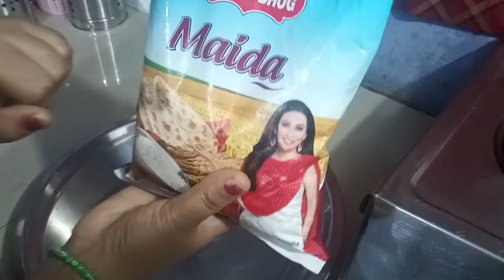Matar Samosa | घर पर हलवाई जैसे खस्ता समोसे बनाये। Perfect Samosa tips with Bala ki Rasoi- Kitchen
को टच करके हमारे परिवार के सदस्य बन जाएँ
About❤️this❤️video:- Samosa | घर पर हलवाई जैसे खस्ता समोसे बनाये। Matar Samosa | Perfect Samosa tips with Bala ki Rasoi
खाना बनाने का तरीका
khana banane ki recipe
rasoi recipe
veg recipes
खाना बनाने की रेसिपी

𝗙𝗼𝗿 𝘁𝗵𝗲 𝗕𝗲𝘀𝘁 𝗿𝗲𝗰𝗶𝗽𝗲𝘀 𝗼𝗻 𝗬𝗼𝘂𝗧𝘂𝗯𝗲,𝗹𝗼𝗴 𝗼𝗻𝘁𝗼 - 𝗵𝘁𝘁𝗽://𝘄𝘄𝘄.𝘆𝗼𝘂𝘁𝘂𝗯𝗲.𝗰𝗼𝗺/𝗯𝗮𝗹𝗮𝗸𝗶𝗿𝗮𝘀𝗼𝗶 𝗔𝗯𝗼𝘂𝘁 𝗺𝗲 : 𝗜𝗻 𝗺𝘆 𝗰𝗵𝗮𝗻𝗻𝗲𝗹, 𝘆𝗼𝘂 𝗰𝗮𝗻 𝗹𝗲𝗮𝗿𝗻 𝗻𝗲𝘄 𝘄𝗮𝘆𝘀 𝘁𝗼 𝗰𝗼𝗼𝗸 𝗮𝘁 𝗵𝗼𝗺𝗲 𝗲𝘃𝗲𝗿𝘆 𝗱𝗮𝘆 𝗮𝗻𝗱 𝗵𝗼𝘄 𝘁𝗼 𝗰𝗼𝗼𝗸 𝗱𝗲𝗹𝗶𝗰𝗶𝗼𝘂𝘀 𝗳𝗼𝗼𝗱 𝘄𝗶𝘁𝗵 𝗻𝗮𝘁𝗶𝘃𝗲 𝗶𝗻𝗴𝗿𝗲𝗱𝗶𝗲𝗻𝘁𝘀, 𝘄𝗮𝘁𝗰𝗵 𝗺𝘆 𝘃𝗶𝗱𝗲𝗼 𝗮𝗻𝗱 𝘆𝗼𝘂 𝗰𝗮𝗻 𝗮𝗹𝘀𝗼 𝗲𝗮𝘁 𝗮𝗹𝗹 𝗸𝗶𝗻𝗱𝘀 𝗼𝗳 𝘁𝗮𝘀𝘁𝘆 𝗳𝗼𝗼𝗱 𝗶𝗻 𝘆𝗼𝘂𝗿 𝗸𝗶𝘁𝗰𝗵𝗲𝗻, 𝗠𝗮𝗱𝗲 𝗳𝗿𝗼𝗺 𝗧𝗼 𝗰𝗼𝗻𝗻𝗲𝗰𝘁 𝘄𝗶𝘁𝗵 𝘂𝘀, 𝘀𝘂𝗯𝘀𝗰𝗿𝗶𝗯𝗲 𝘁𝗼 𝗺𝘆 𝘆𝗼𝘂𝘁𝘂𝗯𝗲 𝗰𝗵𝗮𝗻𝗻𝗲𝗹 𝗮𝗻𝗱 𝗮𝗹𝘀𝗼 𝗽𝗿𝗲𝘀𝘀 𝘁𝗵𝗲 𝗯𝗲𝗹𝗹 𝘀𝗼 𝘁𝗵𝗮𝘁 𝘁𝗵𝗲 𝘃𝗶𝗱𝗲𝗼𝘀 𝗜 𝗺𝗮𝗱𝗲 𝗿𝗲𝗮𝗰𝗵 𝘆𝗼𝘂 𝗳𝗶𝗿𝘀𝘁. 𝗢𝗻𝗲 𝗼𝗳 𝘆𝗼𝘂𝗿 𝗹𝗶𝗸𝗲𝘀 𝘄𝗶𝗹𝗹 𝗶𝗻𝗰𝗿𝗲𝗮𝘀𝗲 𝗼𝘂𝗿 𝘀𝗽𝗶𝗿𝗶𝘁𝘀, 𝗼𝗻𝗹𝘆 𝘁𝗵𝗲𝗻 𝘄𝗲 𝘄𝗶𝗹𝗹 𝗯𝗲 𝗮𝗯𝗹𝗲 𝘁𝗼 𝗺𝗮𝗸𝗲 𝗻𝗲𝘄 𝘃𝗶𝗱𝗲𝗼𝘀 हमारे अन्य सोसल नेटवर्क एड्रेस 𝗵𝘁𝘁𝗽𝘀://𝘄𝘄𝘄.𝗳𝗮𝗰𝗲𝗯𝗼𝗼𝗸.𝗰𝗼𝗺/𝗯𝗮𝗹𝗮𝗸𝗶.𝗿𝗮𝘀𝗼𝗶.𝟳𝟯
𝗵𝘁𝘁𝗽𝘀://𝘄𝘄𝘄.𝗶𝗻𝘀𝘁𝗮𝗴𝗿𝗮𝗺.𝗰𝗼𝗺/𝗯𝗮𝗹𝗮𝗸𝗶𝗿𝗮𝘀𝗼𝗶/
𝗵𝘁𝘁𝗽𝘀://𝗯𝗮𝗹𝗮𝗸𝗶𝗿𝗮𝘀𝗼𝗶.𝗿𝗲𝗰𝗶𝗽𝗲𝗯𝗹𝗼𝗴.𝗶𝗼/धन्यवाद